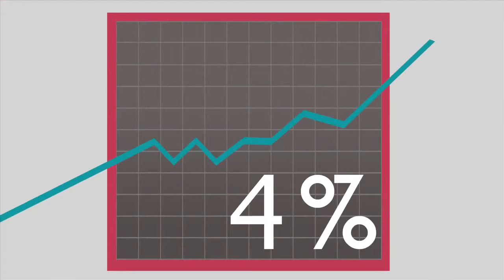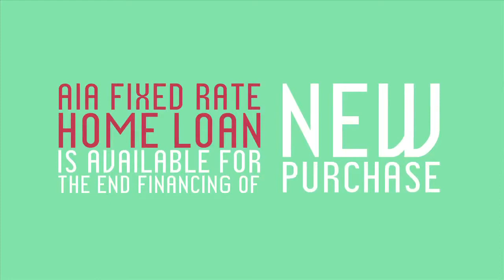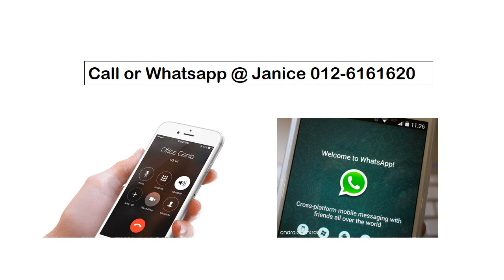AIA Home Loan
AIA Home Loan call Janice 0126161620